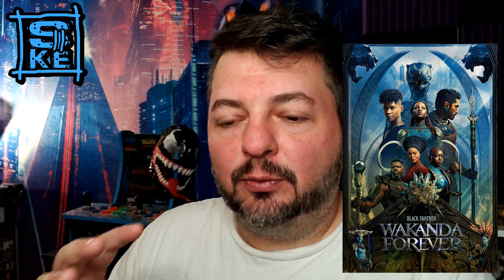Wakanda Forever and MCU Phase 5